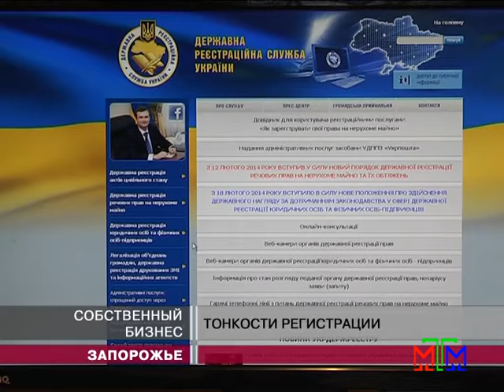Новости МТМ - В Запорожье за месяц появилось 260 бизнесменов - 25.02.2014